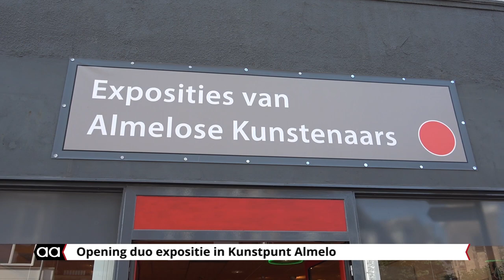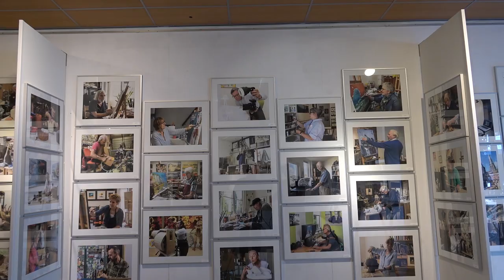Opening duo-expositie in Kunst Punt Almelo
De Almelose kunstenaars Henk Blokhuis en Hubert van Mastrigt openden hun duo-expositie in Kunstpunt Almelo. Het is de 5e expositie van dit jaar in deze tijdelijke locatie aan de Grotestraat.